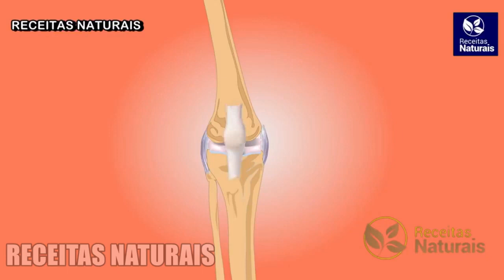SÓ 1 por DIA, DOR NO CORPO, Articulações e Ossos Doloridos - Restaura a Cartilagem C/ 4 ingredientes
Esta Receita  é maravilhosa para acabar com Dor no Corpo Joelho, Coluna e Articulações

6 dicas simples para aliviar as dores nas articulações
Fazer compressa de água quente ou fria. ...
Fazer alongamentos. ...
Comer alimentos anti-inflamatórios. ...
Fazer massagem. ...
Tratamento natural. ...
Reduzir o estresse.

Se você tem dor no joelho ao correr, dor no joelho ao subir escada, esta receita vai lhe ajudar acabar com a dor no joelho!

Dor e outros problemas de coluna são causados por desequilíbrios musculares e articulares.

Diga Adeus à Dor no Joelho com Este Remédio Caseiro Eficaz!

- Alivia dor;
- Previne crises de dor e travamento;
- Freia o desgaste (artrose ou condromalácia);

Dor no joelho é um do problema muito comum em qualquer lugar. Quais são os sintomas de uma possível lesão no joelho? E quais remédios caseiros que podem ajudá-lo a cessar essa dor de uma vez por todas?

Opções naturais
Colocar gelo. Aplicar gelo no local da dor por cerca de 15 minutos pode ajudar a aliviar a dor e diminuir o inchaço, podendo ser aplicado 2 a 3 vezes por dia, em momentos diferentes, como pela manhã, à tarde e à noite. ...
Fazer uma massagem. ...
Usar uma joelheira. ...
Drenagem postural. ...
Fazer exercícios.

✅ Se inscrever✍🏾
✅ comenta😎
Compartilhe